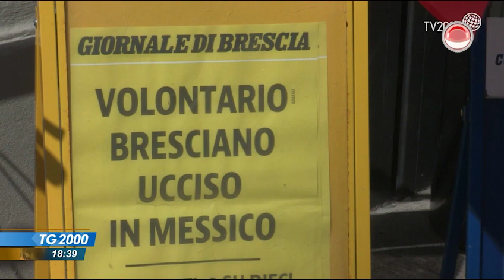Lamenta prensa internacional el asesinato de italiano en San Cristóbal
A Michelle Colocio lo mataron la noche del 12 de julio en San Cristóbal. Era de Italia, y estaba en México como voluntario realizando acción social en favor de la educación de niñas y niños de escasos recursos.

En la prensa y en la sociedad italiana hay conmoción por la muerte de quién durante 10 años, realizó altruismo en Chiapas.